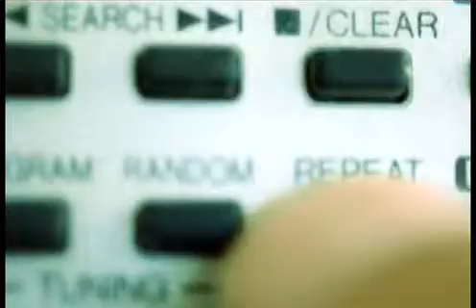Informativo Canal 3 Florida- Para Floridaonline- parte 2